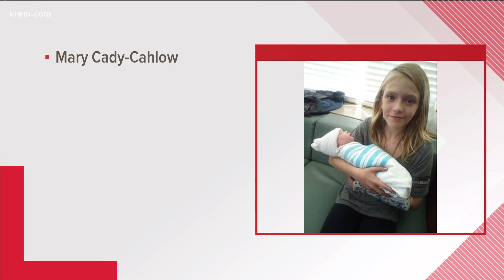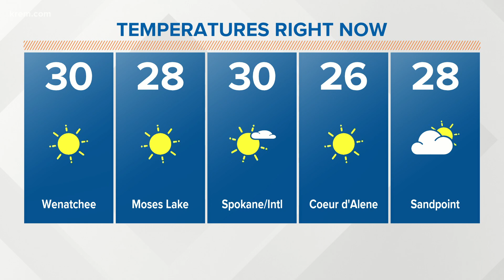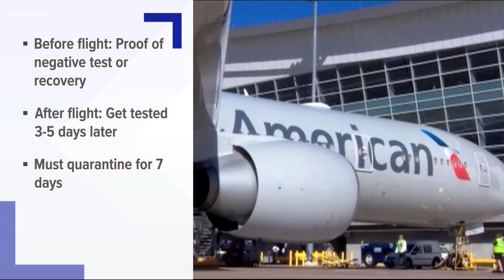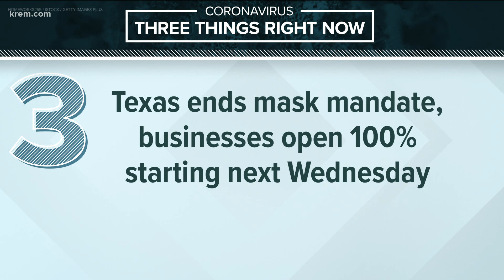Up with KREM 7:30 a.m., March 3, 2021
Watch Up with KREM for Wednesday, March 3, 2021.